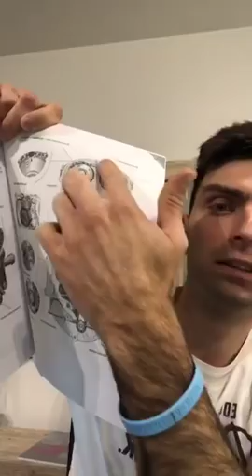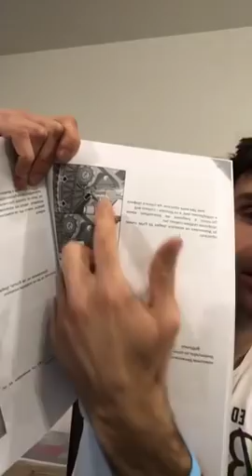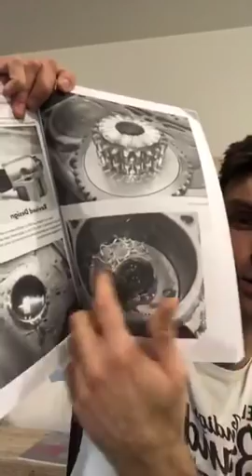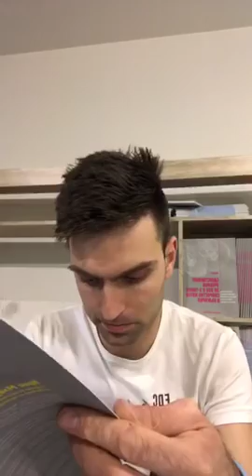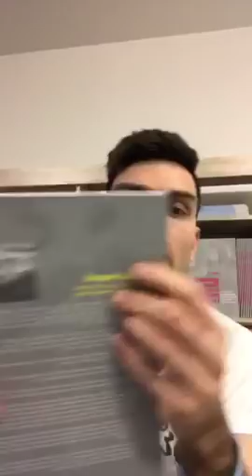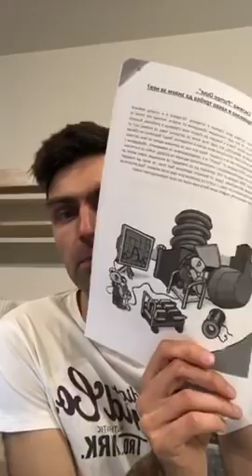Питай Крис! - Епизод 12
Здравейте, приятели!

🤔Ако имате въпрос, който е свързан с 🚘VAG автомобил, този лайф е точно за ВАС.

*Подгответе въпрос и по време на лайф-а ще получите отговор.

👉Дадохме много стойност на много хора:

🔥12 Епизода
🔥Над 65 000 човека са гледали лайфовете
🔥Над 1 100 зададени и съответно отговорени въпроса